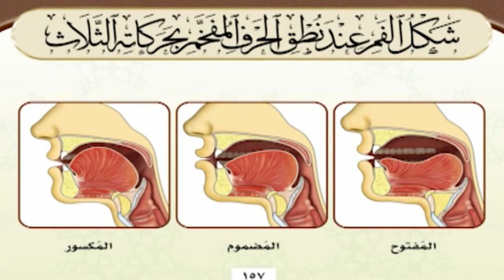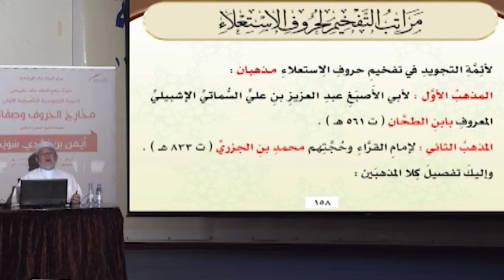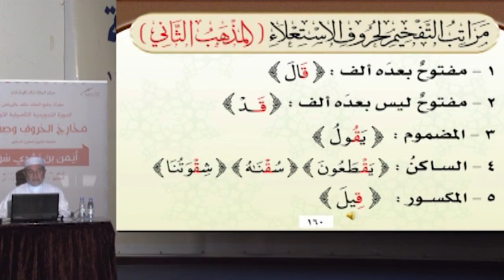الحلقة 19 تابع صفة الاستعلاء والاستفال - مراتب التفخيم لحروف الاستعلاء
KonoozAlhuda
konoozalhuda
konooz
Konooz Alhuda
كنوز الهدى,
كنوز الهدي,
كنوز,
الهدى,
الهدي,
تجويد, الدورة التاصيلية,
أيمن سويد
ايمن سويد